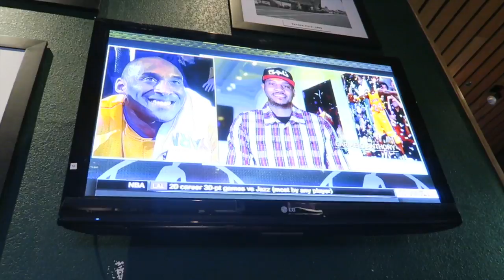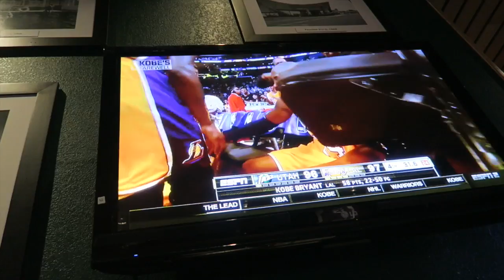Vlog 2016/4/12 最後のゲーム！！ ビログ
2016/4/12のVlogです！

Alisa alisa_oclife
Emi xxemi_channelxx

日本人　ブロガー casino win jackpot　カジノ　アリゾナ　アメフト fes　フェス　CRSSD　サンディエゴ　音楽フェス SF サンフランシスコ San Francisco